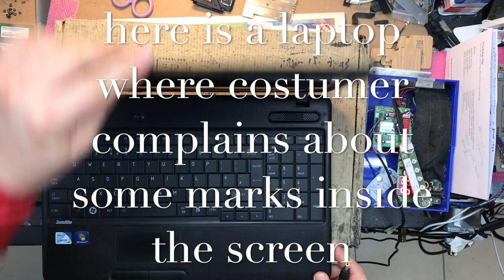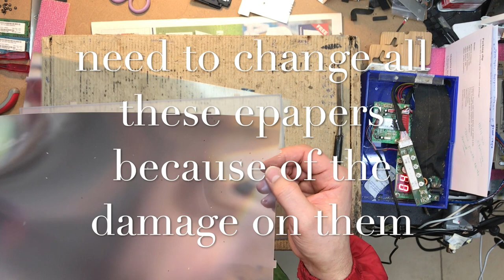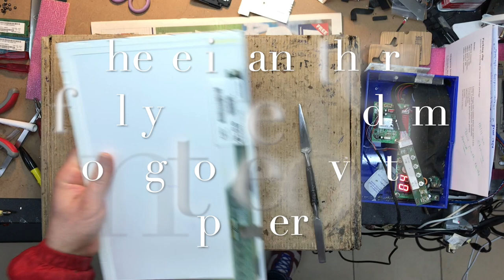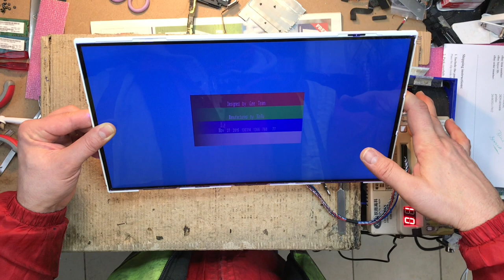"I see dead bugs" inside my laptop screen -relik18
This video is about I see dead insects inside my laptop. Here is a laptop full of bugs/insects and what I do is to refurbish and to clean the laptop from them